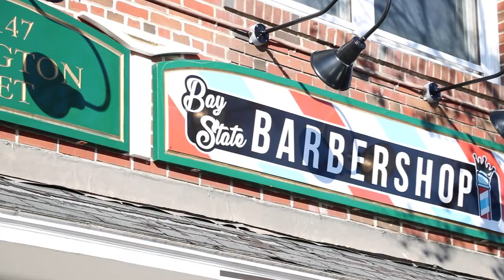Bay State Barbershop Spotlight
A commercial for Bay State Barbershop located in Norwood, MA.